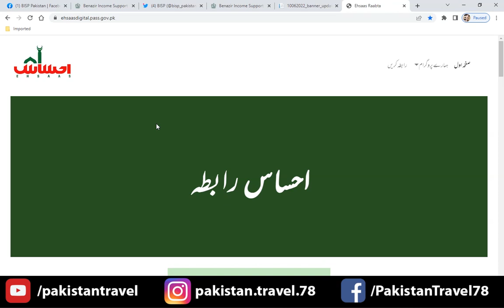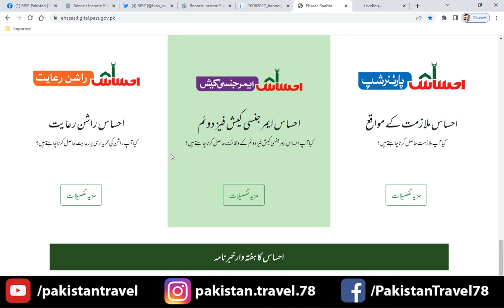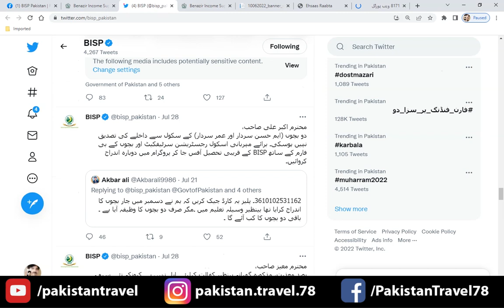Ehsaas Program Update 8171 | Ehsaas apply with mobile before closing ehsaas program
Registration of Ehsaas Program 2022-23 has started in Benazir project, those who have not applied yet must apply and take assistance. Along with this, the relief package will also be given monthly.